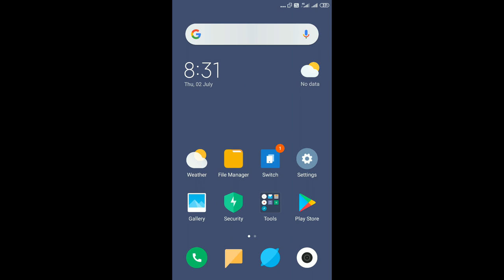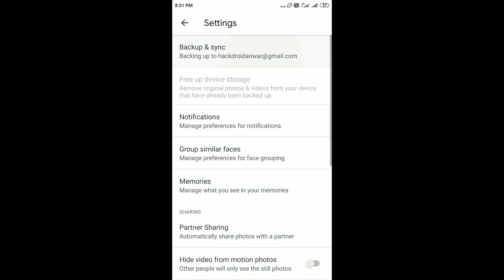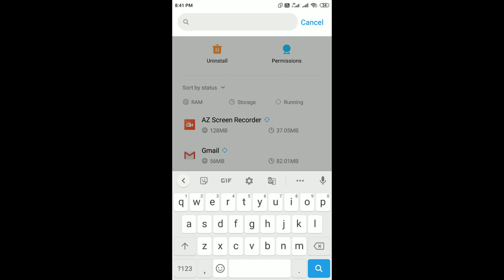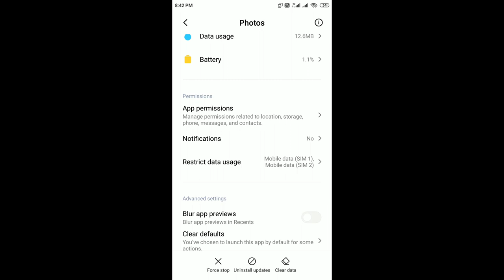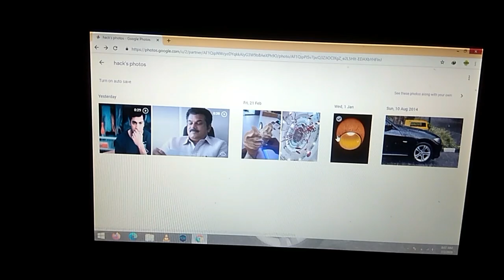How to hack phone gallery (tamil)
here i tell how to hack phone gallery ste[ by step in tamil